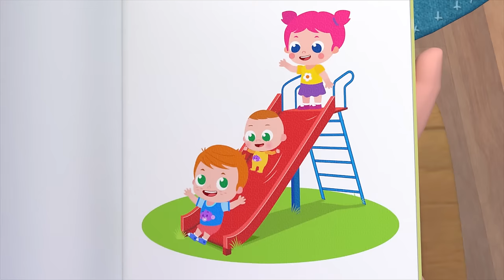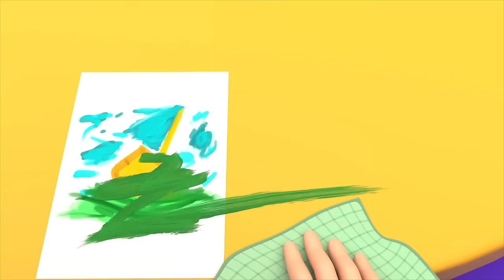Oh non! C’est trop froid! | @LittleAngelFrancais | Dessin Animé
Oh NON! Bébé a un accident de trottinette et il a maintenant un petit bobo sur son genou. Il faut maintenant soigner la petite blessure de Bébé Louis avec de la crème et un pansement. Trains, dinosaures et jouets sont au rendez-vous… Maman et Papa savent comment rendre le sourire à leur petit… Bébé devra apprendre à bien soigner et changer son pansement tous les jours jusqu’à ce que le gros bobo soit guéri!  Une comptine pour les petit pour apprendre à bien prendre soin de ses petits bobos, une chanson éducative pour les enfants en français. Cette comptine bébé est suivie de 25 minutes de dessins animés pour les tout-petits.

0:00 Oh non! C’est trop froid!
03:40 Mon Bébé Petit Frère Est Arrivé
06:14 Journée à s'amuser en famille
09:48 La Chanson du Bain - Frotte Frotte
12:57 Bébé Louis explore l’océan
15:56 Un moustique m’a piqué le bras!
19:24 Please And Thank You Song
23:15 Une cabane dans l’arbre
26:38 Oh Non! J’ai Fait Une Bêtise - Être Gentil
30:41 Jouons au parc de jeux avec Bébé Louis
34:44 Let's Play Soccer! | Sports Song
38:18 Bébé cherche sa tétine
42:14 Baa Baa Mouton Noir à la Ferme
45:45 Apprendre à être prudent avec Bébé Louis
49:27 Bébé Louis Visite Le Docteur
53:36 Bébé Chez Le Docteur
55:47 Bébé a un Mal de Dents - Chanson des Dents qui Poussent
59:49 Cinq Petits Bébés
1:01:59 Bébé Veut Sa Trottinette
1:05:52 Marie Avait Un Petit Agneau

PAROLES
La chaise est chaude
C’est très très chaud
Donc non non non
Allons à l’ombre

Donc on va
Aller à l’ombre

Le soleil rend les chaises chaudes
L’ombre rends les balançoires

La pizza est chaude
Sortie du four chaud
On ne mange pas maintenant

Chaude chaude chaude
Donc on ne la mange pas maintenant

Le bain est chaud
Remplis d’eau chaude
N’y vas pas maintenant

C’est chaud chaud chaud
Donc on n’y va pas tout de suite

Le sol est froid
Dans la pièce froide
Vite vite vite
Habillons-nous

C’est froid froid froid
Donc on s’habille pour se réchauffer

Pour découvrir un univers rempli d’aventures, de comptines pour bébé et de dessin animé pour les petits, retrouvez-nous sur Facebook: sur: